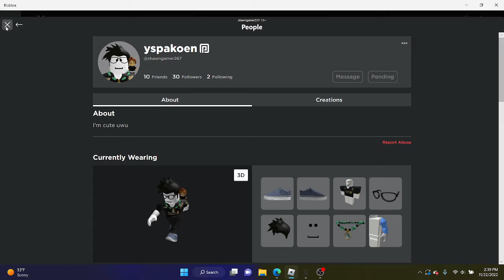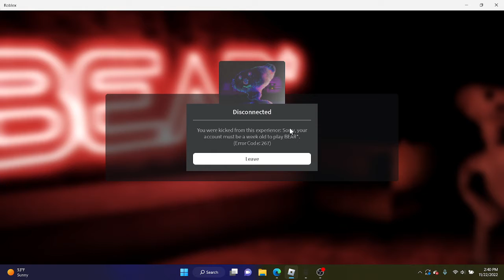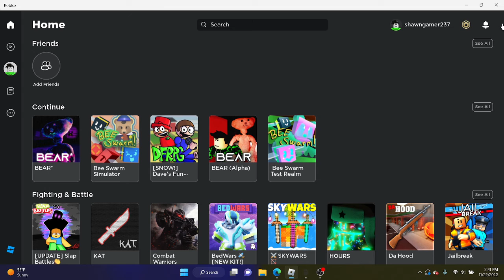My account got hacked :(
this happened like a week ago so i made this kind of last wednesday